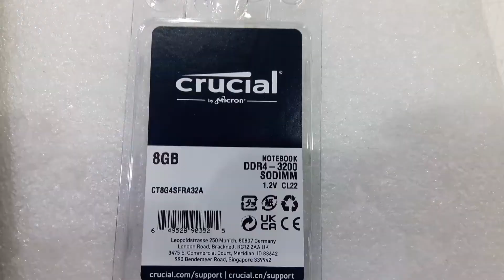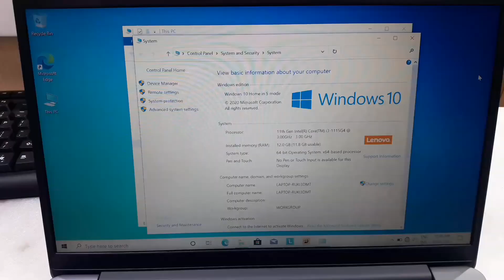Lenovo ideapad 3 14ITL6 Memory Upgrade || 82H700QUAX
LENOVO IDP 3 14ITL6 CORE I3-1115G4 3.0GHZ / 4GB RAM / 256GB SSD INTEL HD GRAPHICS 14'' FHD WIN10 HOME GREY color

About this video:
In this video, I am going to show how to upgrade the RAM in Lenovo ipd 3 laptops.